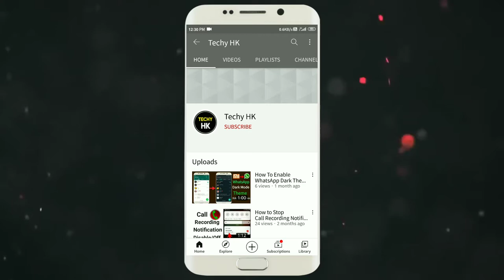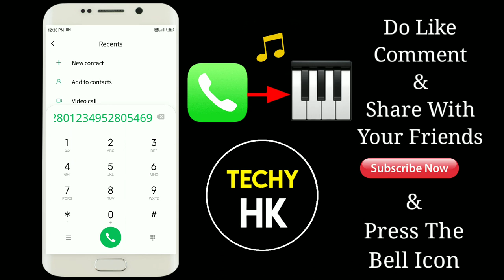How To Enable Piano In Mi Mobile Dialer Keypad (Hindi/Urdu) | Dial Pad Se Piano Kaise Bajaye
Hey Guys, In This Video I'll Explain You About How To Enable Piano In Mi Mobile Dialer Keypad Dial Pad Se Piano Kaise Bajaye ??

1.Some images & Videos shown in this video are originally copyrighted to owner , not mine. I only use it for educational and awareness purpose .
3.The music used in this video is non copyrighted and royalty to use. But Thanks to its owner who created it.